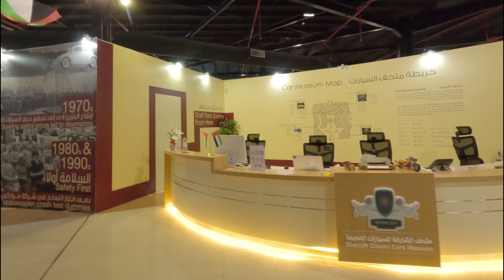Sharjah Classic Car Museum Complete Tour 4K Vlogs | Sharjah Tourist Attraction UAE 🇦🇪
"Welcome to SAM Vlogs! 🌍✈️